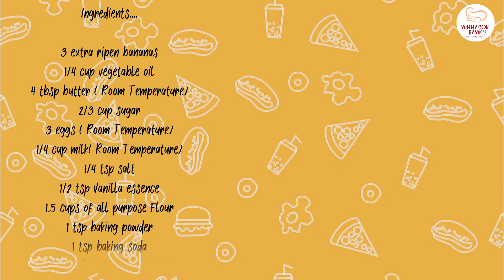Banana Bread||Starbucks Banana Bread||No Fail Recipe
Hi everyone,, Today i will show  you how to make Banana Bread .Trust me it's to much yummy also easy & tasty .I hope you all are enjoy

Ingredients.

3 extra ripe banana
1/4 cup vegetable oil
4 tbsp butter ( Room Temperature)
2/3 cup sugar
3 eggs ( Room Temperature)
1/4 cup milk( Room Temperature)
1/4 tsp salt
1/2 tsp Vanilla essence
1.5 cups of all purpose Flour
1 tsp baking powder
1 tsp baking soda
Chopped nuts as your taste